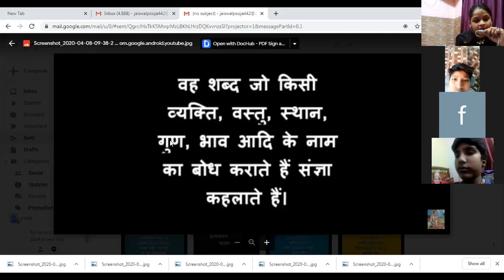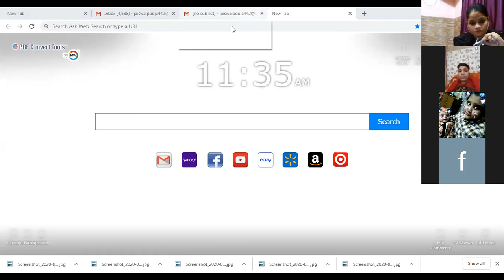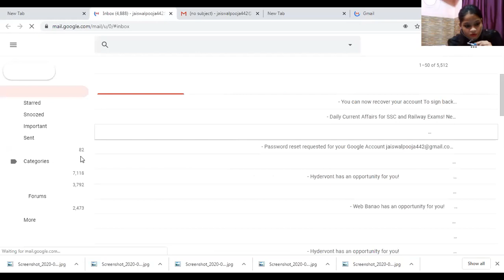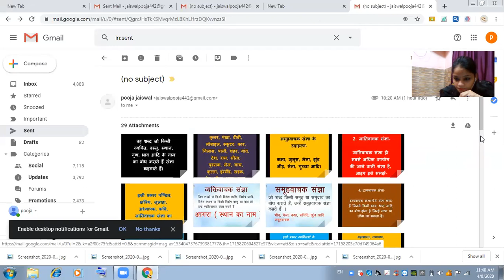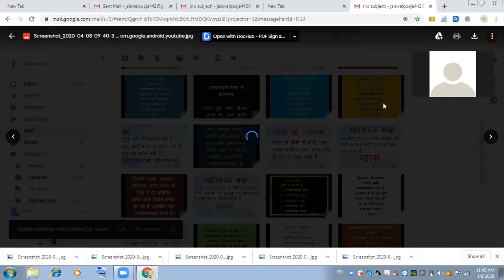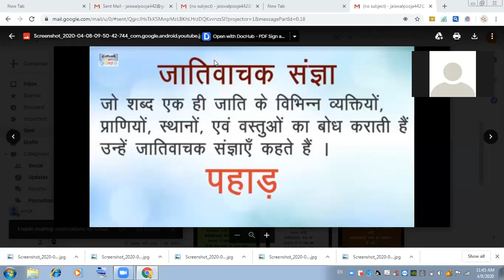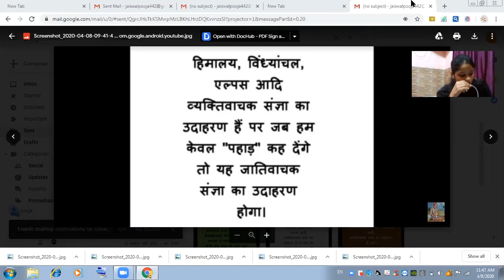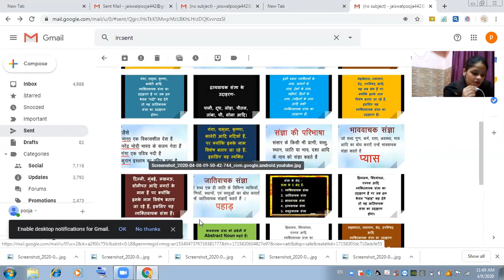Class VIII HINDI Sangya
CBSE Class VIII HINDI Sangya